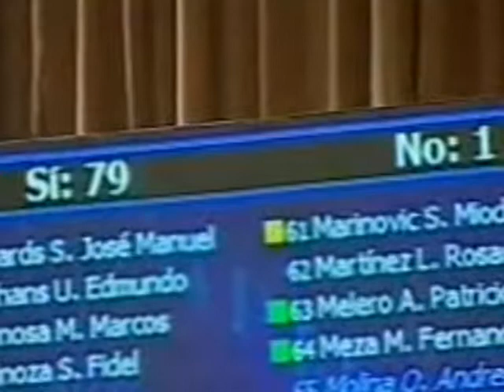REAJUSTE SALARIAL,CÁMARA JUAN DÍAZ L, EDICIÓN Y REPORTERA MAGY ALEJANDRA VERA MOYA